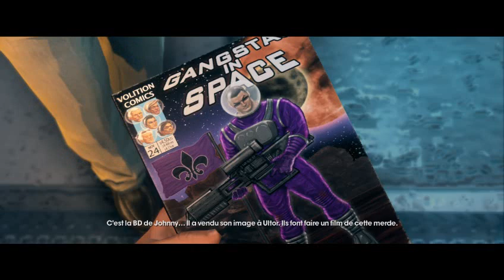[FR] Saints Row 3 (The Third) - Partie 33 : Le retour de Nyte Blayde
33ère partie  de Saints Row 3 (The Third)  (PC)

saints row ,the third ,saints ,row ,third ,saints row 3 ,ign ,ignentertainment ,games ,gaming ,video games ,gameplay ,hd ,